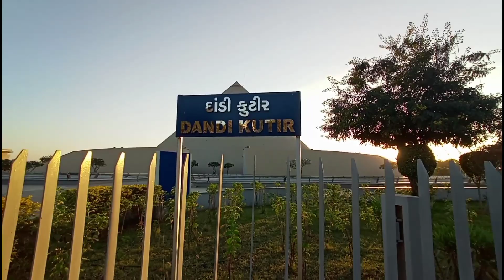Gandhinagar😍Vlog: 24 | Dandi Kutir😘& 5 Star Relve station😮| Mr Deep Vlogs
🤝Sharer🤛
✍️Comments✍️

Video Pasand aye to like, comment, shear or subscribe jarur karna, ish chenal par eyse hi vlogs ate rahenge, apko kese vlog pasand he voh bhi comment kar k bol sakte ho.. thank you so much